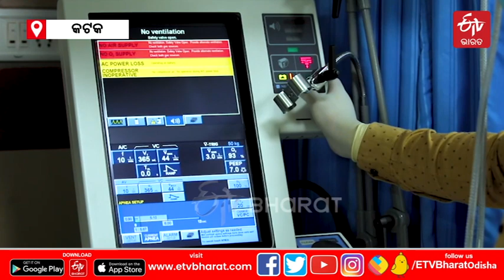SCBରେ ଯୋଡି ହେଲା ନୂଆ ଅଧ୍ୟାୟ, ଏଣିକି ମାଗଣାରେ ହେବ ECMO ଚିକିତ୍ସା | ecmo machine inaugurated by cm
ଚିକିତ୍ସା କ୍ଷେତ୍ରରେ ରାଜ୍ୟକୁ ମିଳିଲା ନୂଆ ଉପଲବ୍ଧି । ରାଜ୍ୟରେ ଆରମ୍ଭ ହେଲା ଏକମୋ ସେବା । ଶୁଭାରମ୍ଭ କଲେ ମୁଖ୍ୟମନ୍ତ୍ରୀ